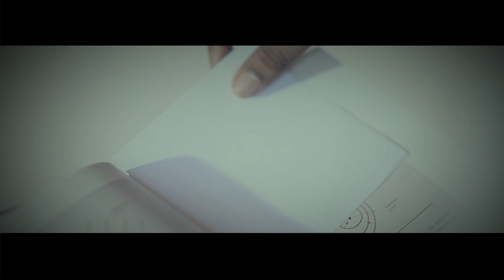Senuri Ft. Jeewantha - Mathakayan (Official Music Video)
FILM MINAACUS PRESENTS

"MATHAKAYAN" by Senuri Ft. Jeewantha

Lyrics - Jeewantha Hewabandu
Mixed & Mastered - Artha Productions

Directed - Muvindu Binoy
D.O.P - Ramesh Laktharu
Asst. D.O.P. - Hasitha Warnasooriya
Written - Pamuditha Anjana
Art Direction - Praveen Aasith